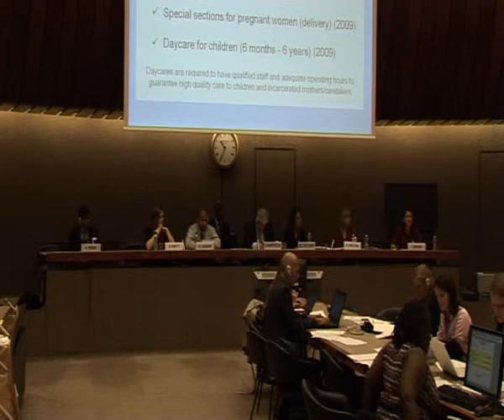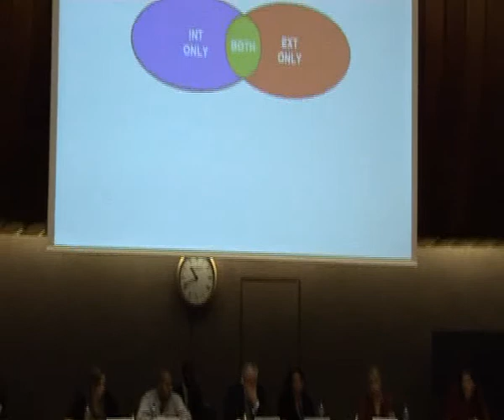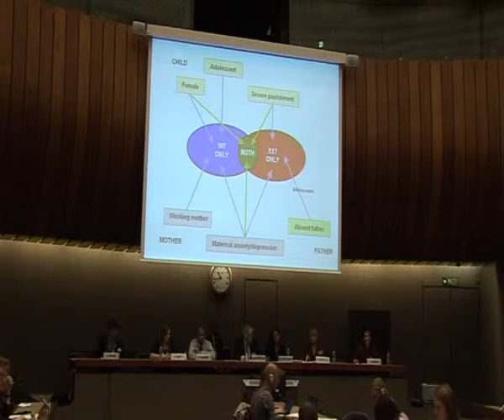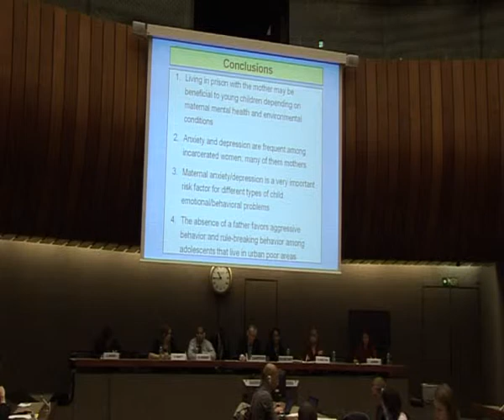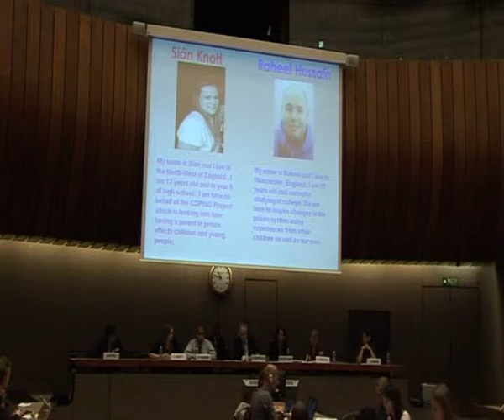CRC DGD 2011 part 1.mp4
Part 1 of the UN Committee on the Rights of the Child's 2011 Day of General Discussion on 'children of incarcerated parents'. The opening speech is in French, the rest in English. This video covers the plenary sessions and Working Group 1 (children living in or visiting prison).